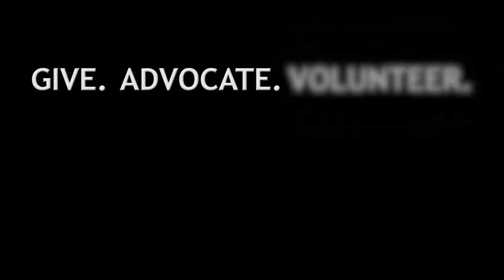UNITED WAY FOR CORTLAND COUNTY DAY OF CARING 2016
The united Way Day of Caring is a day in which volunteers give their time and efforts volunteering throughout the community on projects and initiatives which benefit and enhance the the quality of life in their local area.